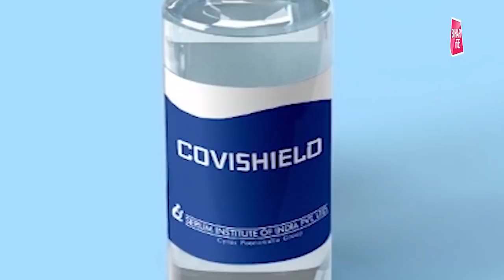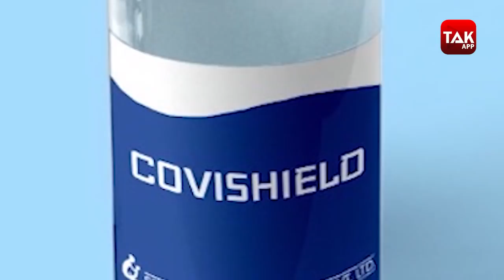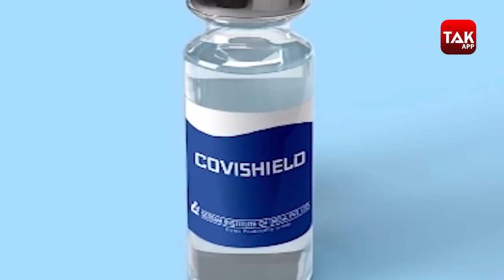Corona Vaccine को लेकर बड़ी खबर, Ashwini Choubey ने बताया किस महीने से मिलने लगेगी Vaccine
takkhatabook Download कीजिये KhataBook, इंडिया का #1 खाता App और अपने बिज़नेस की लेन-देन को आसान बनाइये : ✅ आपका खाता हमेशा आपके साथ ✅ अपना उधार 3 गुना जल्दी वापिस पाइये - मुफ्त WhatsApp और SMS reminder की सुविधा ✅ 100% मुफ्त, सुरक्षित और आसान Stress-free Business चाहिए?